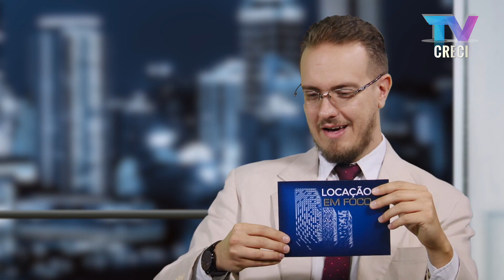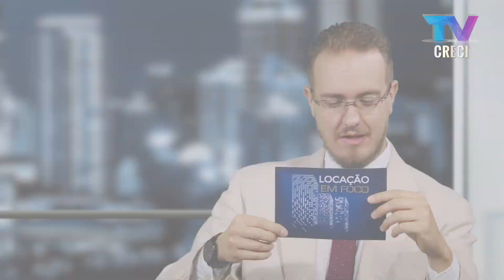Locação sem garantia | Locação em Foco 009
03 de dezembro de 2019

Apresentação: Paulo Henrique Teófilo Biolcatti

Advogado, pós-graduado em Direito Tributário, Direito Público e Direito e Processo do Trabalho, além de Administração de Condomínio. Autor dos Livros “O Novo CPC aplicado na Justiça do Trabalho" e "Manual de Direito Tributário para OAB". Professor de Direito em diversos cursos e coordenador de cursos jurídicos.

Entrevista com Dr. Luiz Antônio Rocha (Advogado)

Locação em Foco 009
Locação sem garantia